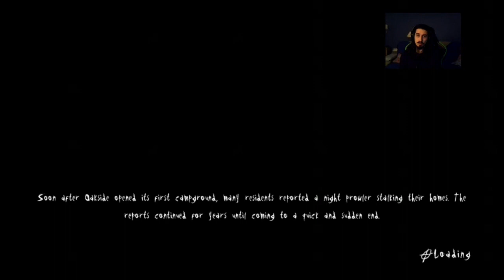MAD GÃO EM SLENDER: THE ARRIVAL - pt 2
JOGO DE TERROR SLENDER: THE ARRIVAL

Se querem ver mais e ao vivo, já sabem onde clicar